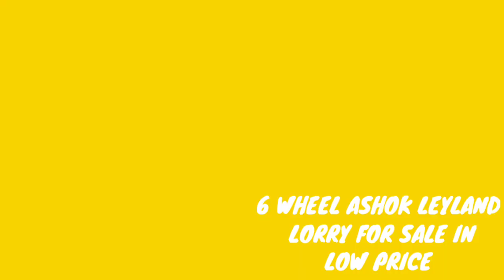6 WHEEL ASHOK LEYLAND LORRY FOR SALE IN PAKKA CONDITION EXPRESS TAMIZHAN/8270172870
6 WHEEL ASHOK LEYLAND LORRY FOR SALE IN PAKKA CONDITION EXPRESS TAMIZHAN/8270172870